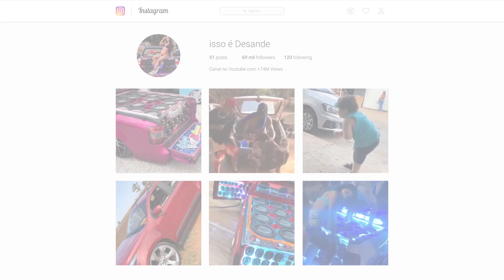Dj Que e Criminoso - Dj Brenno Paixao & Mc Rennan - ELETROFUNK DESANDE